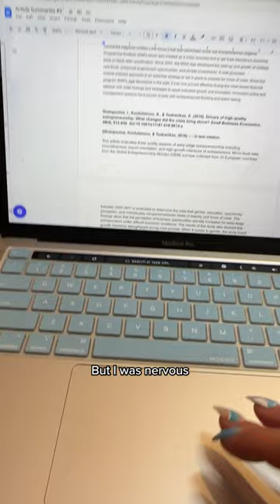I was at a coffee shop getting some homework done but then... (fictional scenario)